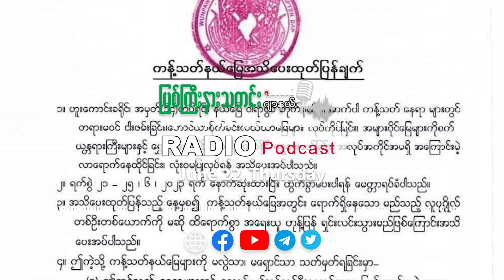ဇွန်လ (၂၂) ရက် မြစ်ကြီးနားသတင်းဂျာနယ် ရေဒီယိုအစီအစဉ်တင်ဆက်မှု။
- ချီဖွေမြို့တွင် အခြေခံဆေးဝါးများ ပုံမှန်ထက် ၃ ဆခန့် ဈေးနှုန်းမြင့်တက်နေသည့်အတွက် ဒေသခံများနှင့် စစ်ရှောင်များ အခက်ကြုံ။

- မိုးဆက်တိုက်ရွာသွန်းခြင်းကြောင့် နောင်မွန်မြို့တွင် ကမ်းပါးပြိုကျမှုများ ဖြစ်ပွားနေပြီး စာသင်ကျောင်းအချို့ ပိတ်ထားရ။

- ဝါရာဇွပ် တိုက်နယ်ထဲက နယ်မြေအချို့ကို ကန့်သတ်နယ်မြေအဖြစ် သတ်မှတ်ပြီး တရားမဝင် ငါးဖမ်းတာတွေ၊ တောင်ယာခင်း လယ်ယာမြေ လုပ်ကိုင်တာတွေနဲ့ အလုပ်အကိုင်မရှိ အကြောင်းမဲ့ လာရောက်နေထိုင်သူတွေကို ဇွန်လ ၂၅ရက်နေ့ နောက်ဆုံးထွက်ခွာသွားဖို့ KIA အမှတ် ( ၁၄ ) တပ်ရင်း ဟူးကောင်းခရိုင်ကနေ ထုတ်ပြန်။